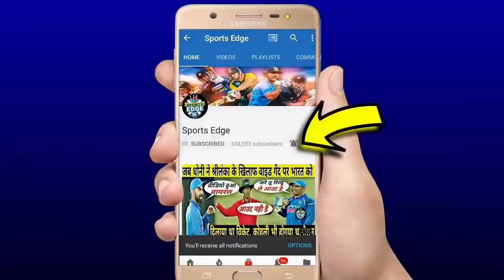Dhoni के दोस्त Imran Tahir ने इंग्लैंड के खिलाफ घातक गेंदबाजी से रच दिया इतिहास,वजह होश उड़ाने वाली